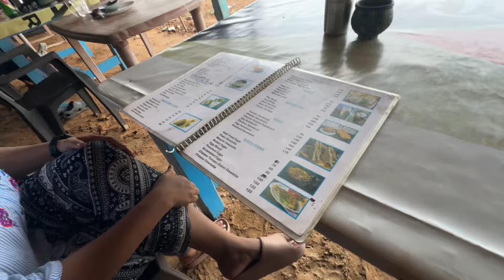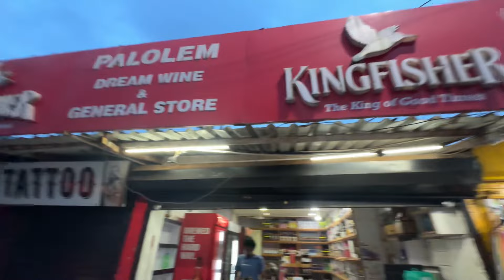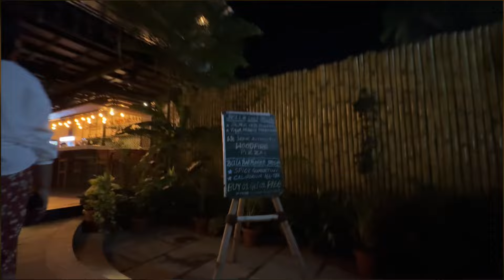EP-2 Goa series😍| Pehli baar tino ek sath Goa mai | cheetu doby ka toh Maza ho gye beach mai😂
Hello everyone this is my second YouTube channel because my old channel was deleted by YouTube and in my old channel I had 2k + subscribers so please help and show your support subscribe, please

Video shoot by Naumaan
Video edit by Naumaan

Editing app
VN EDITOR

iPhone 15promax